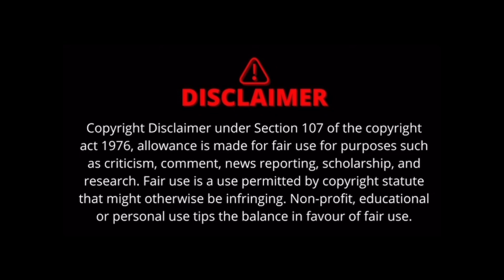Working out with out a diet !!!!🏋🏾🏋🏾🏋🏾peachmcintyre